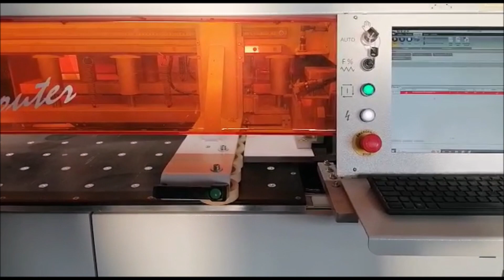MAGGI EVOLUTION 1000 ROUTER CNC Machining Centre (Wood)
You are looking for a used machine? Then you might be interested in this used machinery offer: MAGGI EVOLUTION 1000 ROUTER CNC Machining Centre (Wood). Find more machine tools and other used metalworking, woodworking and plastics processing machinery Surplex is your reliable partner for the sale and purchase of used machines in Germany.